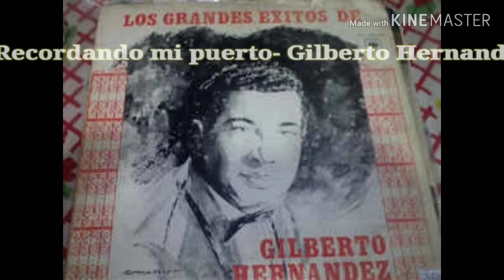Recordando mi Puerto. Gilberto Hernández.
Bolero costarricense compuesto por el maestro Orlando Zeledón.

Año de grabación: 1958.
Sello discográfico original: CBS Indica S.A.
Sello discográfico actual: Sony Music Entertaiment Inc. / INDICA Sony DAC Label.